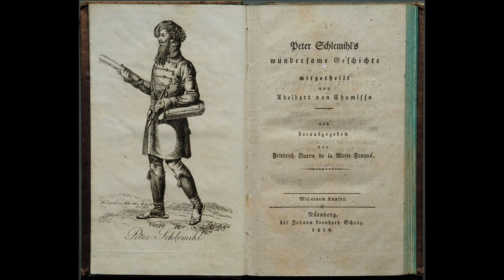Peter Schlemihls wundersame Geschichte II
... endlich ist Peter Schlemihl seinen lästigen und nutzlosen Schatten los; dafür hat er jetzt einen unbegrenzten Dispo-Kredit mit unbegrenzeter Laufzeit. Aber irgend etwas stimmt in der Rechnung nicht ...